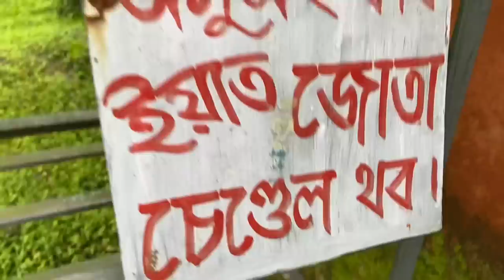বিশ্বত প্ৰথমবাৰৰ বাবে কুমজেলেকুৱা'ৰ (কেনজুল কা ) ৰেচিপি🤑🤐 nilotpal chaliha vlog